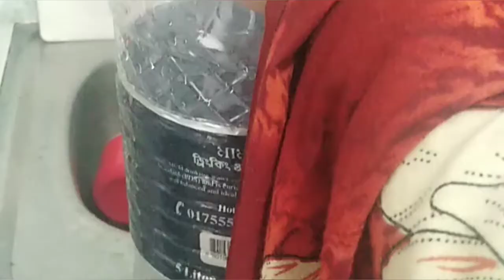আলু দিয়ে আলুর শাক ভাজির মজার রেসিপি সাথে সারাদিনের কিছু ব্যাস্ততার সময় আপনাদের সাথে শেয়ার।